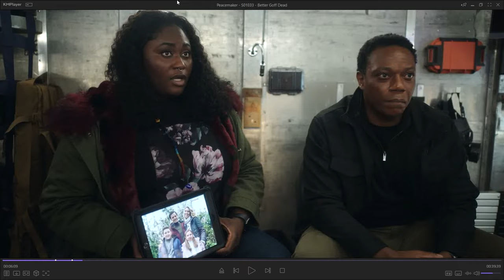Butt baby Peacemaker S01E03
Butt baby Peacemaker S01E03 is a short clip where John Cena aka Peacemaker makes a joke on baby being born through the butt hole.